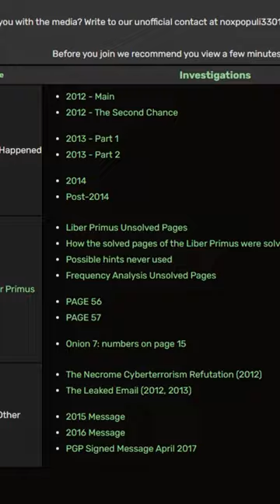4Chan's Most Cryptic Mystery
In 2012, the most mysterious mystery on the internet occurred when a strange picture of a butterfly was posted by an anonymous user on 4Chan. This mystery would be known as Cicada 3301 and it was a series of interconnected complex puzzles that was meant to seek out the most intelligent people in society.